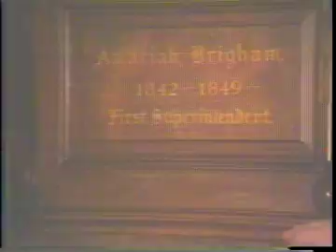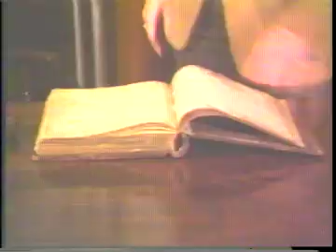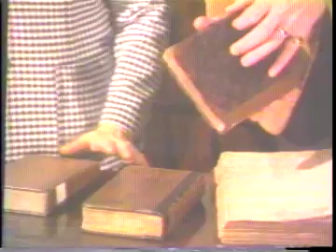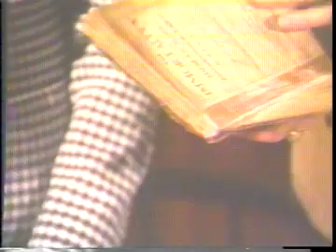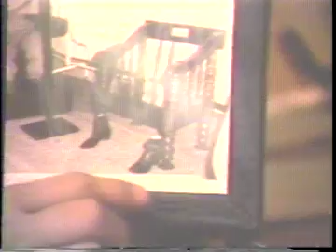Six Magnificent Pillars: Part 2: Beyond the Pillars, 1970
This round table discussion offers a glimpse at the psychiatric treatments of the 19th century. Topics include the history of Utica State Hospital, and artifacts of 19th century psychiatric medicine. Poor audio and video quality throughout the video.

Date: 1970

Identifier: NYSA_B1581-97_umatic_1970-aa-bb